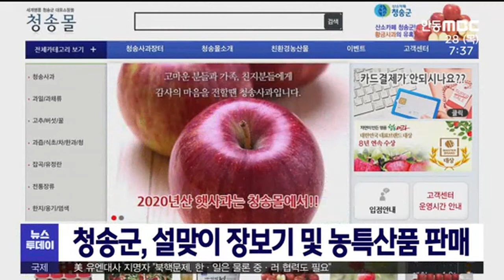청송군, 설맞이 장보기·농산물 판매/ 안동MBC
2021/01/27 09:36:16    작성자 : 이호영

청송군은 다음 달 10일까지
민족 최대 명절 설을 앞두고 전통시장 장보기
행사와 '청송몰'에서 설맞이 이벤트를
실시합니다.
◀ＥＮＤ▶

전통시장 장보기는
부남·진보시장을 시작으로 도평시장까지
각 장날마다 공무원 500여 명이 시장을 찾아
제수용품과 선물용품을 마련합니다.

온라인 쇼핑몰인 '청송몰'에선
사과와 고추, 한과, 식초 등 우수한 농특산물을
시중가격보다 5~20% 할인된 가격으로 판매하고
상품권 경품도 제공합니다.